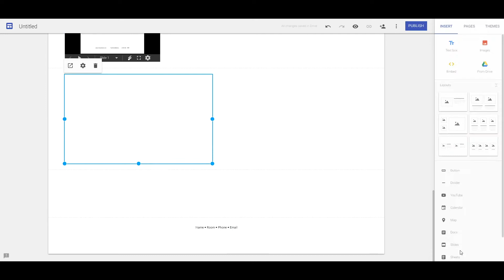Google Sites Tutorial: How to insert items from your Google Drive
This tutorial covers how to insert items from your Google Drive. This Google Sites class website template can be purchased